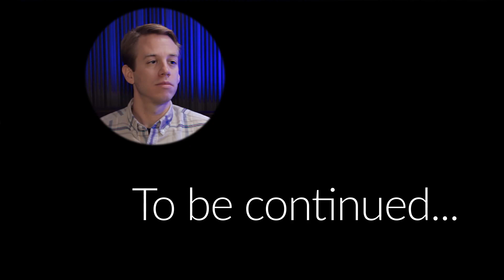David Bruce Interviews HTC Superfan and PM Dawn rapper Doc G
Our own MC D-Bruce goes toe-to-toe with HTC superfan, PM Dawn member, and HTC anthem creator @UndisputedDocG. Obviously the next step is the “Hold the Crown” music video